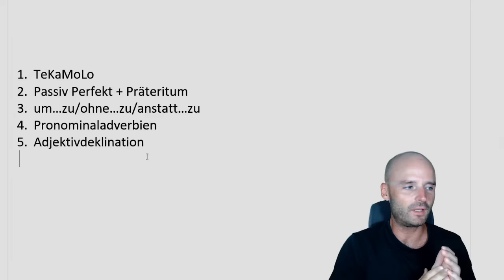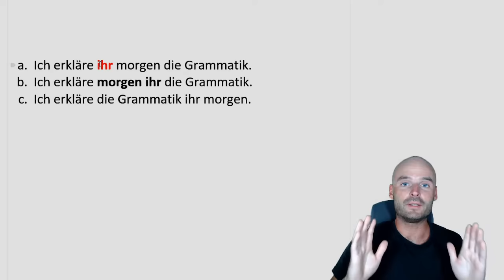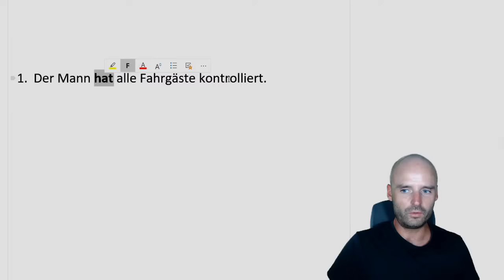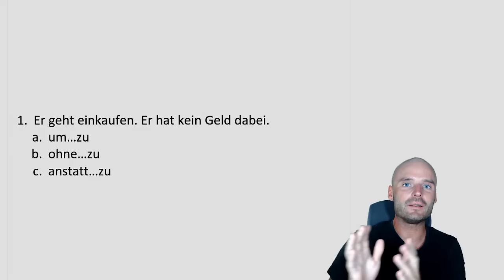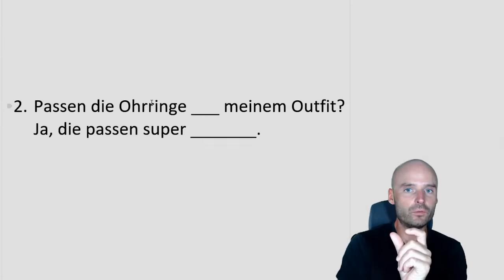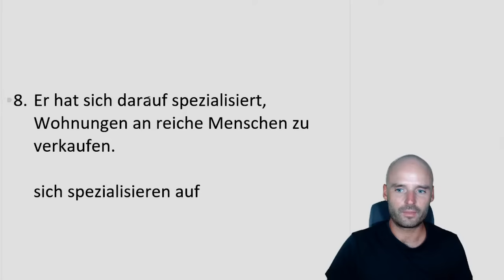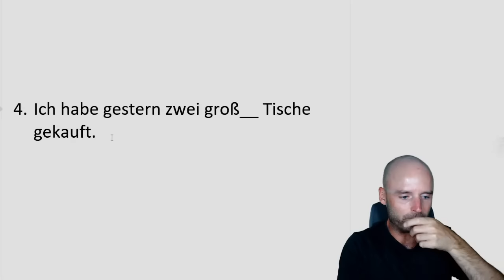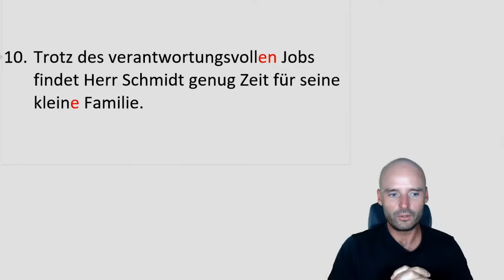B2 lernen | B2 Grammatik | Online Deutsch lernen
In diesem Live-Stream üben wir wichtige Themen der B2 Grammatik. In diesem Stream könnt ihr live zu Hause mitmachen und prüfen, ob ihr die Themen schon gut verstanden habt.
Welche Themen genau schauen wir uns an?

Satzbau/TeKaMoLo
Passiv Perfekt + Präteritum
Finalsätze
Pronominaladverbien
Adjektivdeklination

Zu jeden von diesem Themen der B2 Grammatik gibt es eine kurze Erklärung und dann Übungen, die ihr zu Hause im Chat mitmachen könnt. Also schaut vorbei und testet eure B2 Kenntnisse.

Deutsch lernen B2